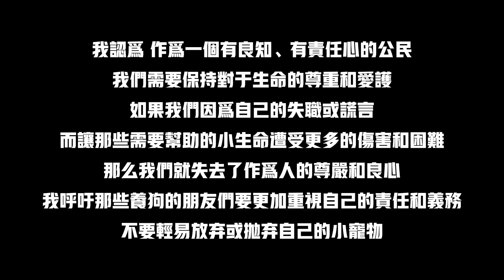大學生抛棄大肚子金毛，揚言：我算仁至義盡了，舍友都把狗狗扔了